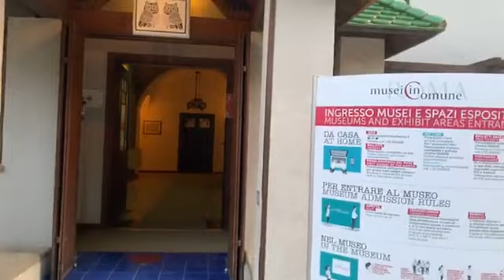TE Walks: Live! Villa Torlonia with Rob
Join Rob as he explores Villa Torlonia and delves into the history of one of the wealthiest and most mysterious noble families of Rome. The Torlonia family.  A family that still is quite powerful today was such a fascist sympathiser that they donates this villa to be the official residence for Mussolini the fascist dictator. Definitely a sightseeing tour off the beaten path but most certainly filled with hidden treasures like the famous Owl House and much more!